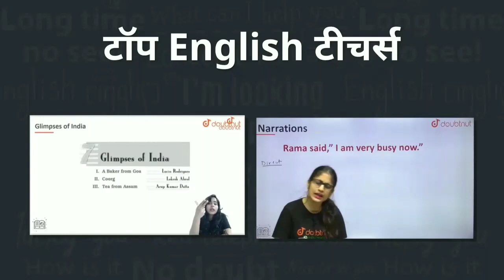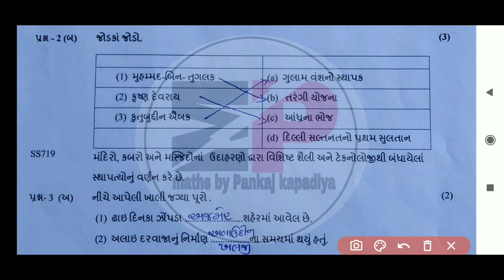|ekam kasoti std 7 samajik vigyan October 2021|dhoran 7 samaj samayik mulyankan kasoti October 2021|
1) Bas apne Doubt ki photo kheecho
2) Sawal ko crop karo
3) Turant Video solution pao

4 crore se jaada bachee karte hai Doubtnut App ka istemaal

ધો.3 થી 8 ની એકમ કસોટી નું પેપર
std6Hindupaper solution 2021
Hindi std 5 ekam kasoti solution September 2021
dhoran721/9/21papersolution
dhoran720/9/21nupapersolution
ekam kasoti paper solution dhoran 7 hindi
ekam kasoti paper dhoran 7 hindi